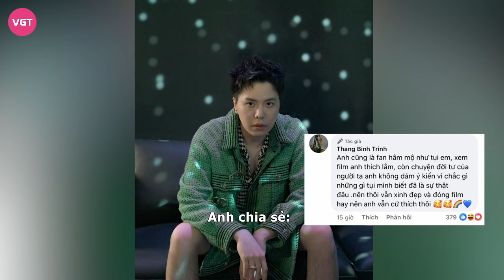Trịnh Thăng Bình bảo vệ Han So Hee giữa drama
Phát ngôn của Trịnh Thăng Bình ngay giữa lúc Han So Hee vướng ồn ào tình ái đang nhận về nhiều ý kiến trái chiều từ công chúng. Nhiều ý kiến cho rằng, nam ca sĩ đang cố tình “ké fame” drama tình ái của các ngôi sao Hàn Quốc.

Những ngày qua, câu chuyện tình cảm “bùng binh” của Han So Hee - Ryu Jun Yeol - Hyeri đã và đang tiếp tục "gây sốt" khắp mạng xã hội châu Á. Cũng chính từ drama này, Han So Hee từ một nữ diễn viên được yêu thích phút chốc trở thành tâm điểm chỉ trích của công chúng vì bị cho là "trà xanh" trong mối tình cũ của cặp đôi Reply 1988.